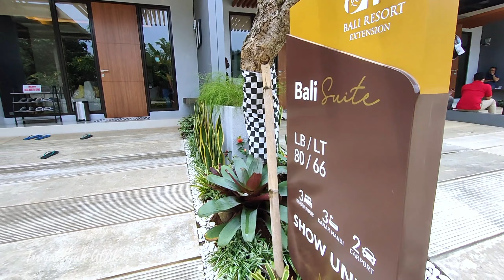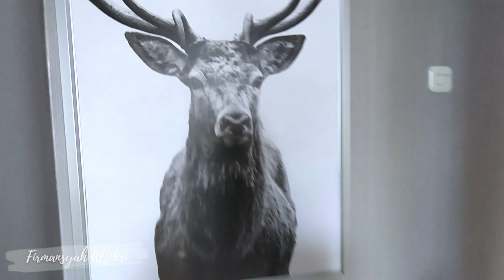Rumah Nuansa Bali dekat BSD Serpong | Bali Resort Extension Serpong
Special Promotion only for Today

Bali Resort Extension merupakan karya terbaru dari developer ternama MAS Group. Proyek ini merupakan perumahan eksklusif dengan konsep yang sangat unik dan berbeda dari proyek-proyek lainnya. Dengan konsep bangunan kontemporer yang dipadu dengan setuhan nuansa Bali, para penghuni tak perlu jauh-jauh ke Bali untuk merasakan ketenangan dan kenyamanan karena Bali Resort Extension ini sudah memiliki fasilitas-fasiltas eksklusif tersebut.

Perumahan ini berada di lokasi yang strategis dengan kemudahan akses ke transportasi umum maupun pribadi. Lengkap dengan fasilitas dalam Bali Resort Extension seperti club house, keamanan 24 jam, sport center hingga area hijau lebih dari 45% bisa menunjang aktivitas sehari-hari. Terdiri dari dua tipe hunian yaitu Bali Haus dengan luas bangunan 67 m2 dan Bali Suites dengan luas bangunan 80 m2, lalu untuk tipe komersial ada Shop House dengan luas bangunan 150 m2.

Informasi Penjualan
Mr. Wildan